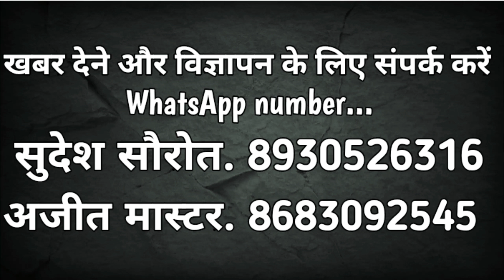जोरदार खबरें|Palwal News|Hodal News|Sondh Gaon Ki News|Badhram News|Balinagar|Bhendoli|bus stand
लोकल इलाकों की खबरों के लिए हमने यह प्रोग्राम चलाया है और इस प्रोग्राम से हमें उम्मीद है आप लोगों की इंफॉर्मेशन बहुत ज्यादा बढ़ेगी और आप लोगों को लाभ मिलेगा हम बहुत ही मेहनत ज्यादा करने वाले हैं इस प्रोग्राम पर हम उम्मीद करते हैं हम आपकी आशाओं पर खरे उतरे